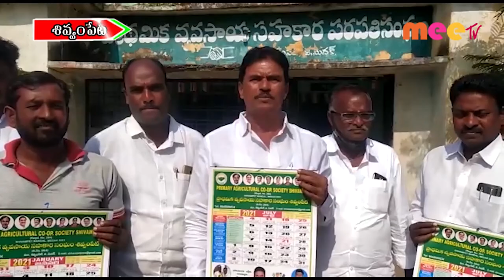శివంపేట మండల లో సర్వసభ్య సమావేశం ...//20.01.2021//MEE TV NEWS//